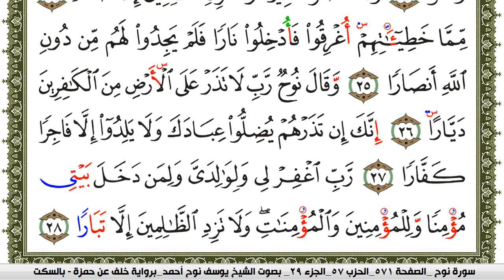سورة نوح مكتوبة يوسف نوح احمد برواية خلف عن حمزة بالسكت العام